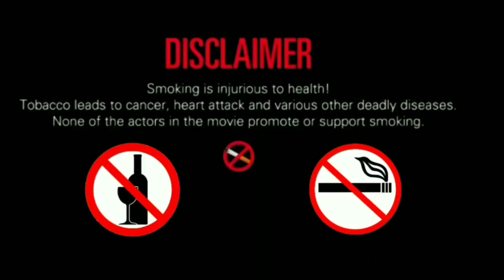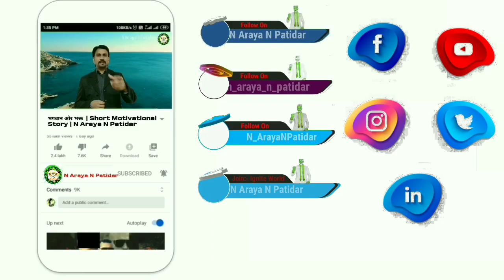नजरिया का चश्मा | जैसी द्रष्टी वेसी सृष्टि | Short Motivational Story Hindi | N Araya N Patidar JNV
नजरिया का चश्मा | जैसी द्रष्टी वेसी सृष्टि | Short Motivational Story  | N Araya N Patidar JNV

My Equipments 👇👇
One plus mobile

Vivo Mobile

Ring Light

Green Screen

Camera Tripod

Mobile Tripod